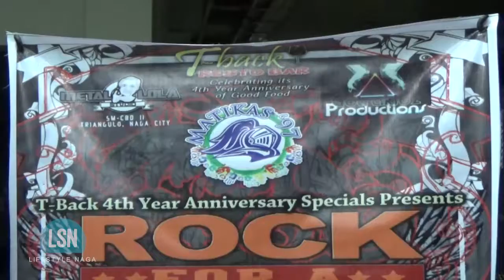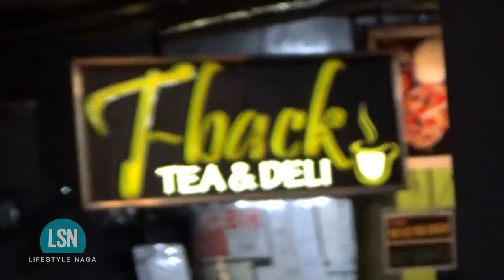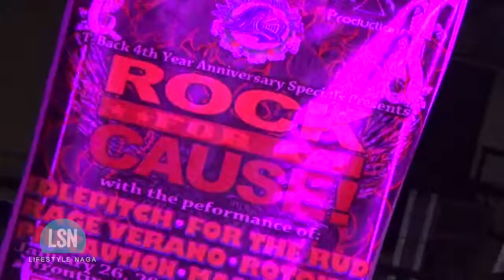EkseNaga (LifeStyle Naga) S01E01